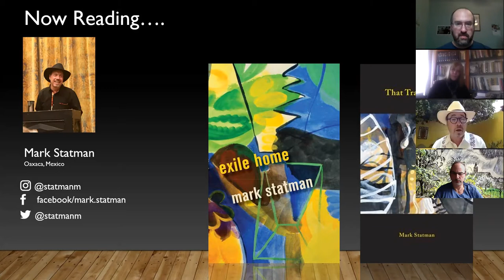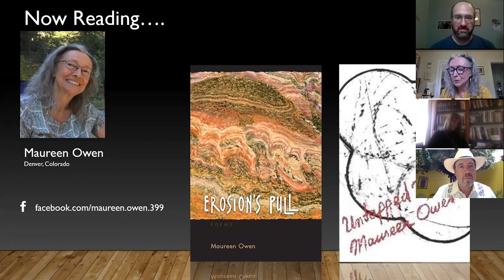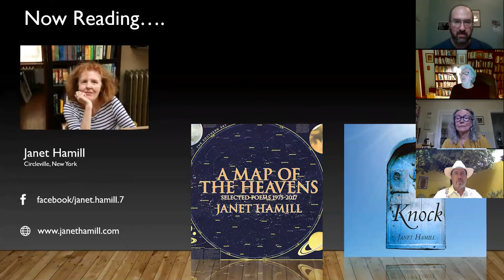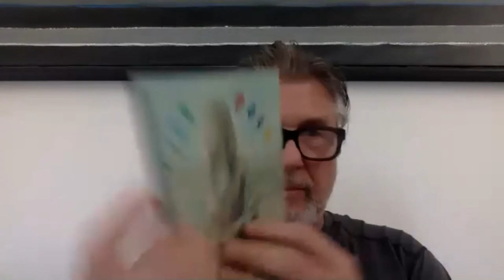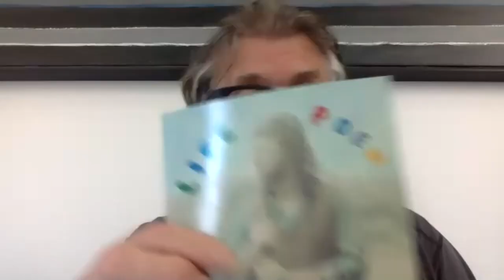LIT BALM: Maureen Owen, Janet Hamill, Mark Statman & Bob Holman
The September 26, 2020 episode of Lit Balm: An Interactive Livestream Reading Series starred Bob Holman, Mark Statman, Janet Hamill, and Maureen Owen. We also had an open mic and poems from our hosts.